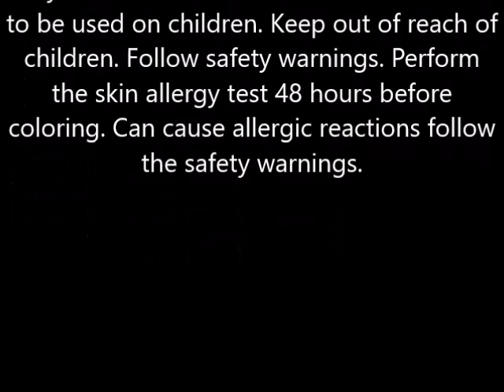Clairol Natural Instincts Semi Permanent Hair Color, 12A 6BZ Light Caramel Brown 1 ea